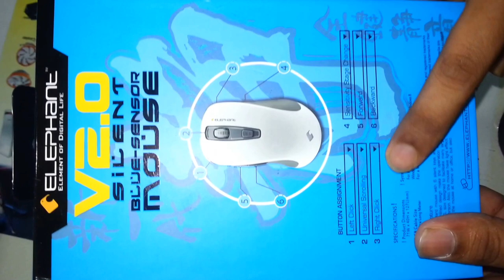Unboxing Elephant Brand New Gaming Mouse | 2017| V 2.0 Blue Sensor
Unboxing Elephant Brand New Gaming Mouse | 2017| V 2.0 Blue Sensor | One Years Replacement Warranty . This Gaming Mouse Only Importer Dhrubo Limited
SR-116 BCS Computer City ,IDB Bhaban , Agargoan, Dhaka-1207, Bangladesh.
also product available in online market.